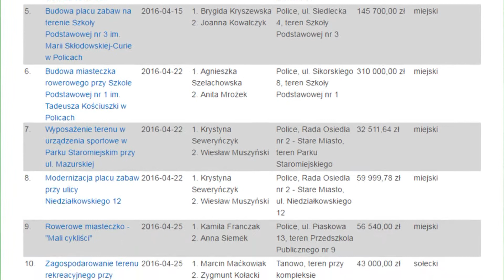Zakończyło się głosowanie na budżet obywatelski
Teletydzień 15.07.16- Zakończyło się głosowanie na Budżet Obywatelski 2017. Tegoroczna edycja nie budziła takich emocji jak pierwsza. Wnioski dotyczyły podobnych potrzeb, niektóre startowały po raz kolejny.